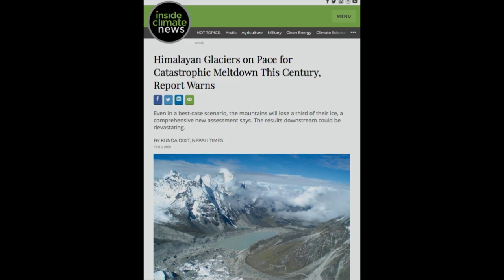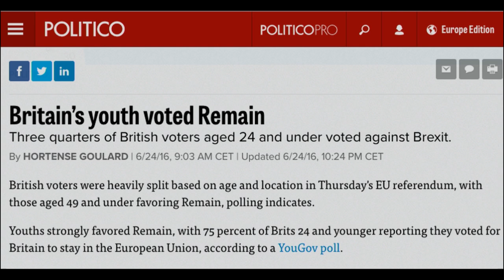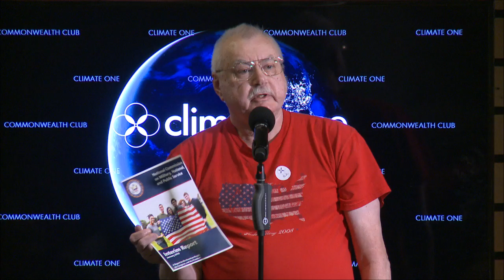Youth Action on Climate - Live Show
A global surge in youth climate action is reverberating from the streets through the highest levels of government, but is it enough to influence the decisions of industry and fossil fuel interests? Will this new generation of activists be able to resonate with a presidential administration that barely acknowledges climate change?

Join student activists Isha Clarke and Sarah Goody; Julia Olson, executive director at Our Children's Trust and chief legal counsel for plaintiffs in Juliana v. U.S.; Ben Wessel, youth vote director at NextGen America; and Morissa Zuckerman, Sunrise Movement coordinator (Bay Area Chapter) for a conversation on the future of climate activism.